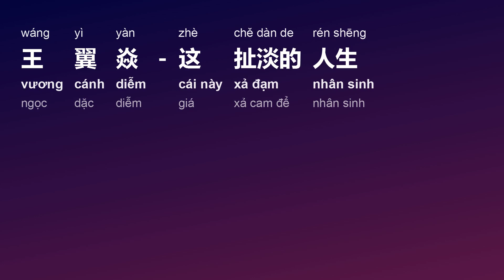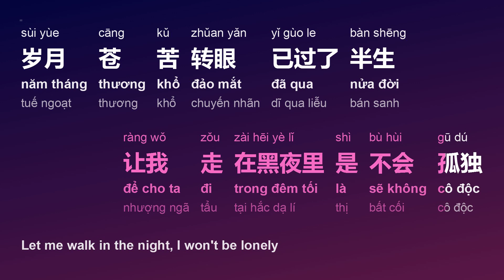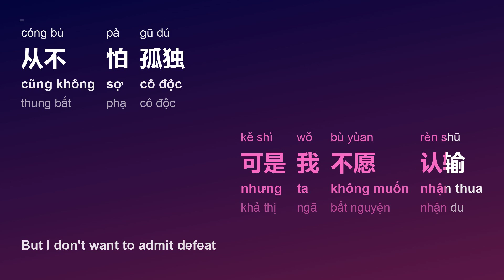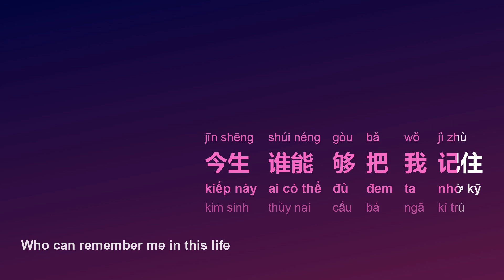这扯淡的人生 (Cái Này Xả Đạm Nhân Sinh/Zhè Chě Dàn De Rén Shēng/This Nonsense Life) - 王翼焱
title sc: 这扯淡的人生
title py: Zhè Chě Dàn De Rén Shēng
title vi: Cái Này Xả Đạm Nhân Sinh
title en: This Nonsense Life
artist sc: 王翼焱
artist py: Wáng Yì Yàn
artist hv: Ngọc Dặc Diễm

[00:27.50] 生活太多苦 风刺痛我的骨
[00:32.97] 可是我不愿认输
[00:38.98] 从不怕孤独
[00:41.55] 心痛也不在乎
[00:44.97] 谁胜谁负谁吃谁的苦 孤单的时候
[00:53.62] 就点燃一根烟 人潮拥挤敢不走孤独
[01:05.98] 这人生啊多少真情被辜负
[01:12.00] 要得到多少
[01:14.13] 内心才能够满足
[01:18.40] 这一路啊要尝尽多少的苦
[01:24.00] 才能慢慢停下的脚步
[01:29.93] 谁能给我一个真心的祝福
[01:36.10] 让我走在黑夜里是不会孤独
[01:41.92] 岁月苍苦转眼已过了半生
[01:47.99] 今生谁能够把我记住
[02:18.13] 生活太多苦 风刺痛我的骨
[02:24.40] 可是我不愿认输
[02:30.21] 从不怕孤独
[02:32.72] 心痛也不在乎
[02:35.91] 谁胜谁负谁吃谁的苦
[02:42.40] 孤单的时候
[02:44.71] 就点燃一根烟
[02:48.00] 人潮拥挤敢不走孤独
[02:57.00] 这人生啊多少真情被辜负
[03:03.10] 要得到多少
[03:05.16] 内心才能够满足
[03:09.26] 这一路啊要尝尽多少的苦
[03:15.46] 才能慢慢停下的脚步
[03:21.19] 谁能给我一个真心的祝福
[03:27.68] 让我走在黑夜里是不会孤独
[03:32.78] 岁月苍苦转眼已过了半生
[03:38.68] 今生谁能够把我记住
[03:44.73] 今生谁能够把我记住

Frame/Photo generating: Html2Image, pycairo, Pillow (python),
Font: Microsoft YaHei, Sans Serif
Video creating/encoding: ffmpeg